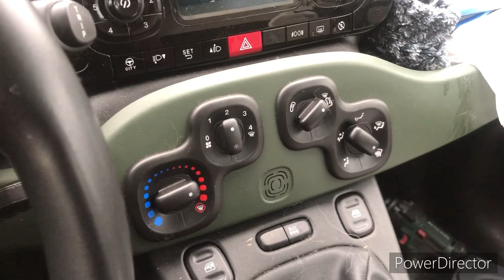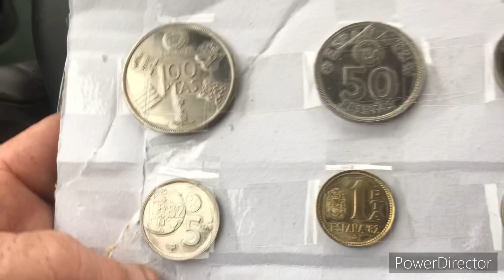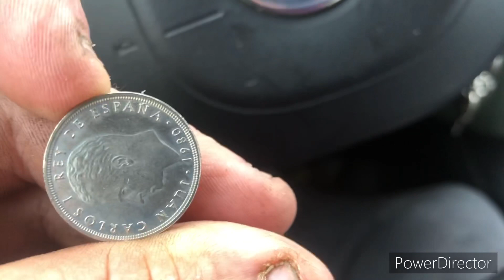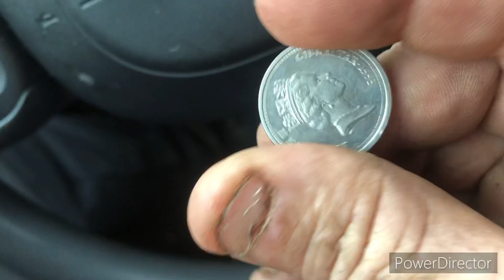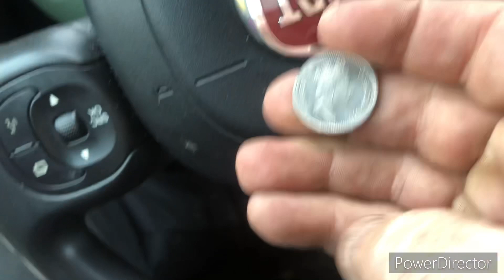Merci pour ce colis 📦